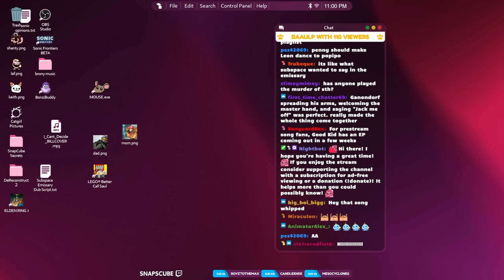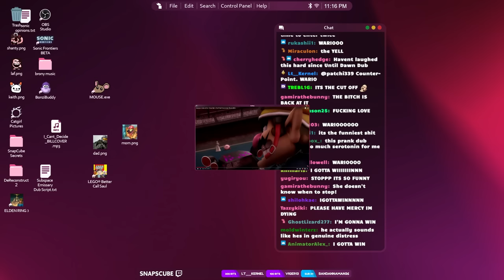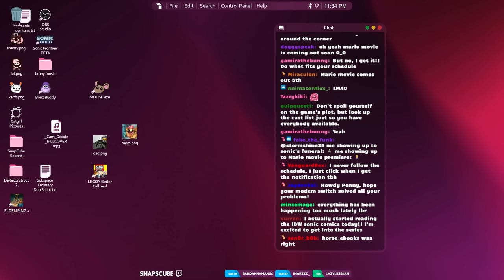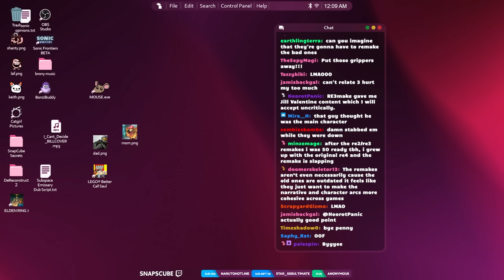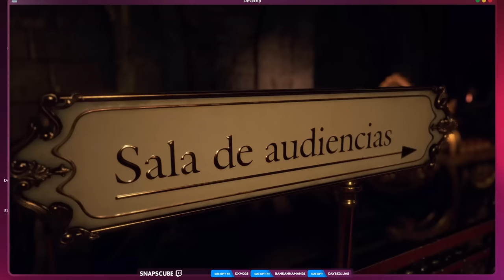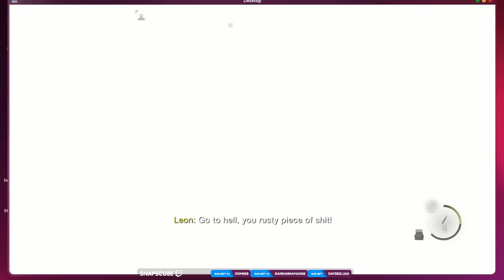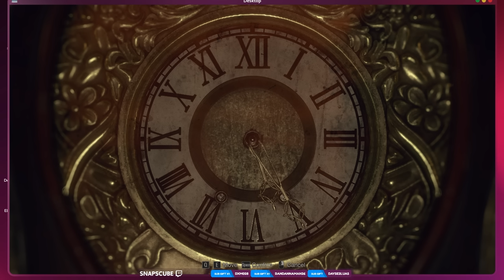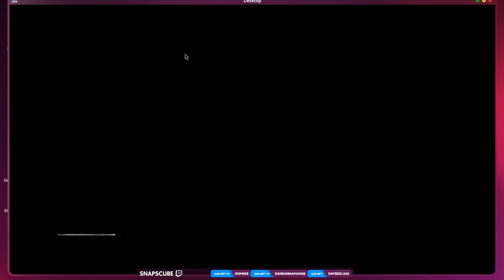I Won't Run | Resident Evil 4 (2023) - PART 5